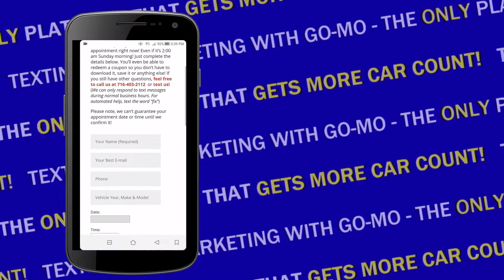Get More Car Count with Text Message Marketing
Wondering what the best marketing for auto repair shop is? Do you want to Increase car count? Looking for auto repair shop advertising ideas to boost car count right now? If you’re looking for how to get more customers and you want to know how to run a successful automotive repair shop - start using sms marketing! Also known as mobile marketing - see the results when you can actually get car count daily!

More Car Count Help?
Watch these Car Count Hacker Videos next...